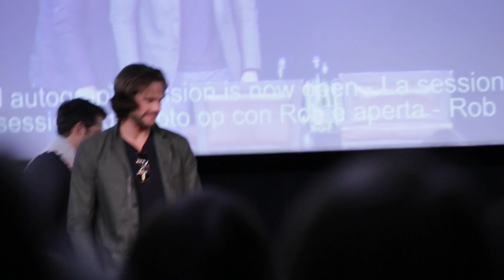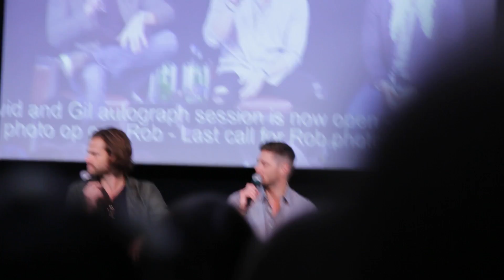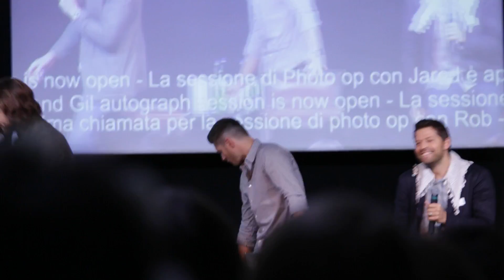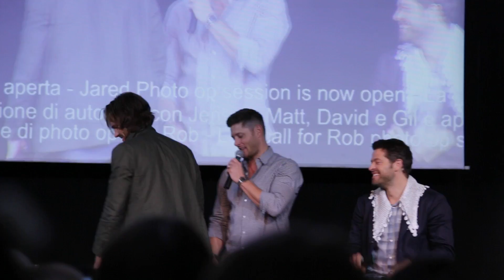JIBCon 8- J2M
End of J2's panel and Misha crashing... sorry for the shakey camera work, it's a mixture of people in front of me constantly moving, my laughter, and my arm hurting after holding the camera up for a long time.

*PLEASE CREDIT ME IF YOU USE THIS VIDEO IN GIF's OR POST IT ANYWHERE!!! Thank you!!**